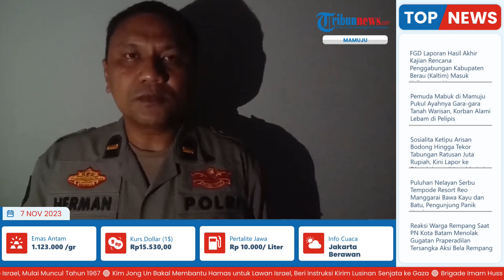Ayah di Mamuju Alami Luka Lebam di Pelipis seusai Dianiaya Anak Kandung Gara-gara Tanah Warisan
Laporan wartawan  Tribun Sulbar-Abdul Rahman
TRIBUN-VIDEO.COM- Seorang pria di Desa Tadui, Kecamatan Mamuju, Kabupaten Mamuju, Sulawesi Barat (Sulbar), alami luka lebam pada bagian pelipis kanan usai dianiaya oleh anaknya sendiri bernama Emong (22).

Emong nekat aniaya ayahnya sendiri karena tidak berikan uang hasil penjualan tanah warisan.

Dia merasa kesal lantaran Emong sudah bersepakat dengan seseorang yang akan menjual sepeda motor.(*)